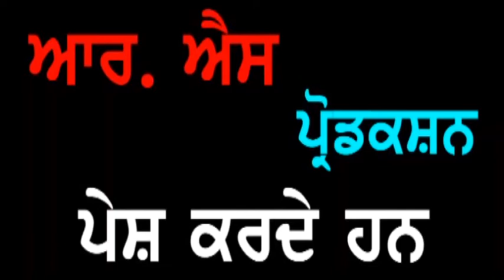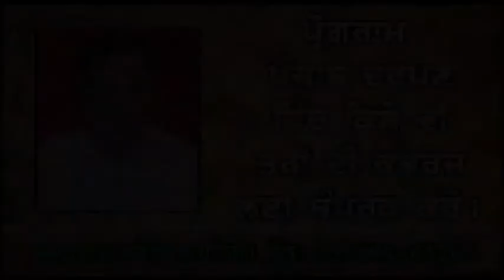Punjab Darpan 28 01 2020 Sh. Davinder Kumar Jain Zira